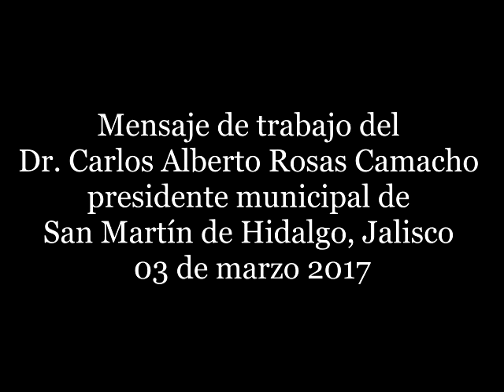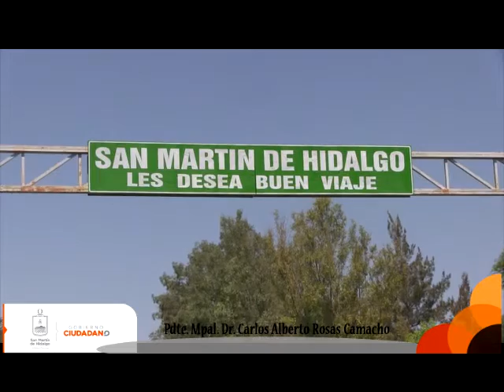Mensaje del Dr Carlos Alberto Rosas Camacho pdte mpal de San Martín de Hidalgo 10 03 2017